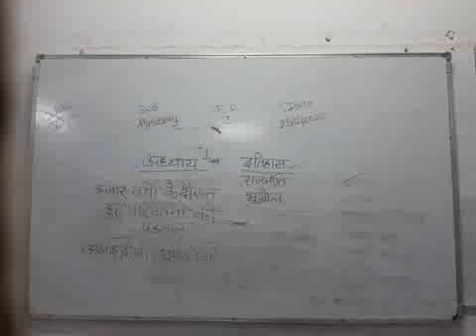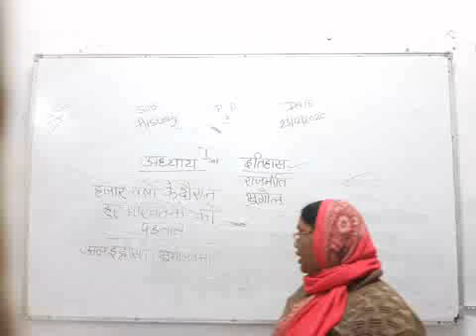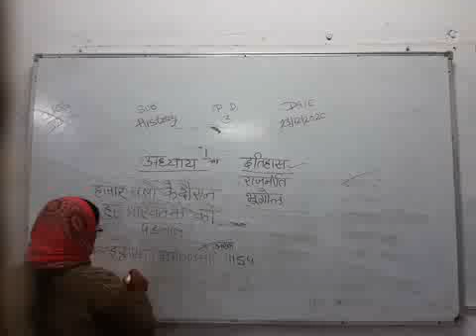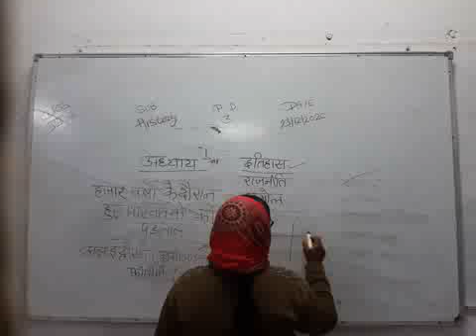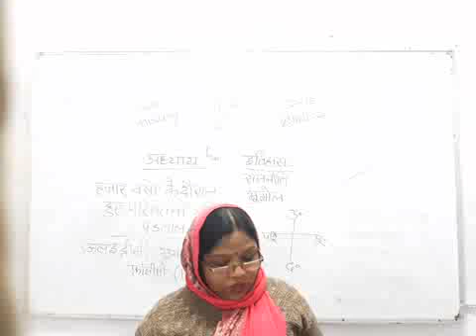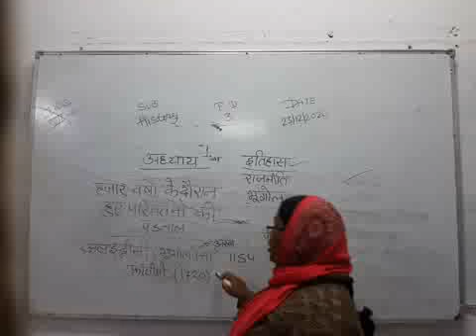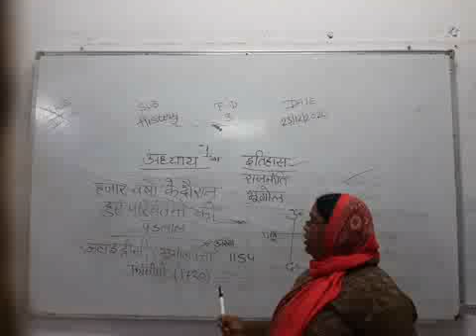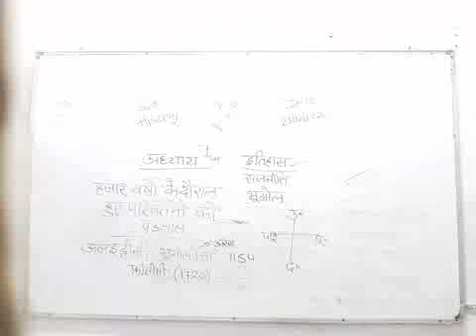CLASS VII H M CHAPTER 1 part 1